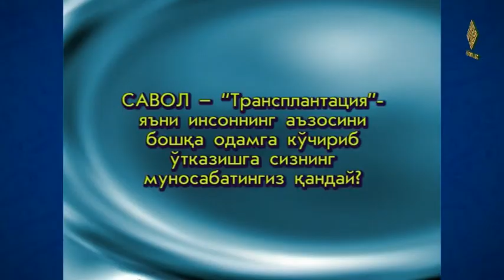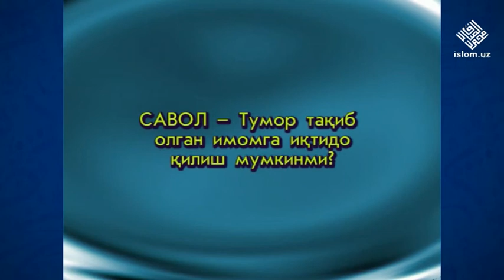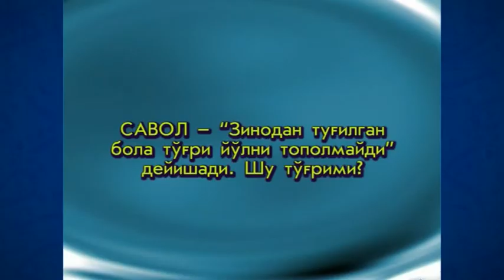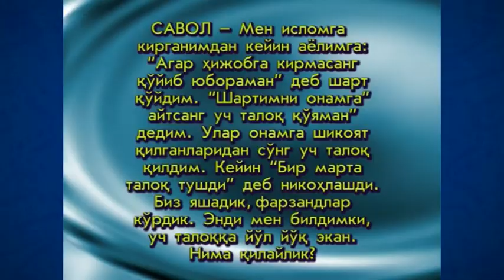18. Til ofatlari (Ramazon 2006) «Ruhiy tarbiya» | Тил офатлари (Рамазон 2006) «Руҳий тарбия»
18. Til ofatlari (Ramazon 2006) «Ruhiy tarbiya»

Maʼlumingizkim, fazilatli shayx Muhammad Sodiq Muhammad Yusuf hazratlari muborak Ramazon kunlarida «Ruhiy tarbiya» suhbatlari olib borganlar. Mazkur suhbatlarda «Ruhiy tarbiya» kitobiga oid mavzular bo‘yicha maʼruzalar tinglangan. Eʼtiboringizga havola qilinayotgan videoda ushbu kitobning “Poklanish” deb nomlangan birinchi juziga oid «Til ofatlari» mavzusida suhbat olib borilgan.